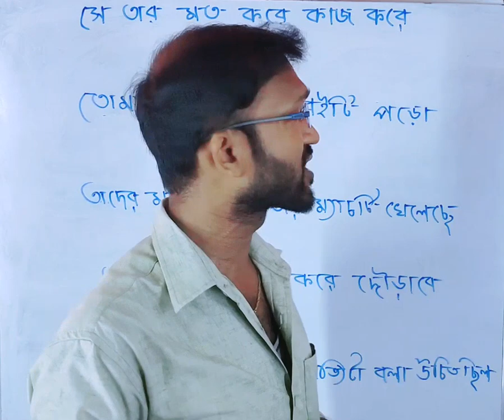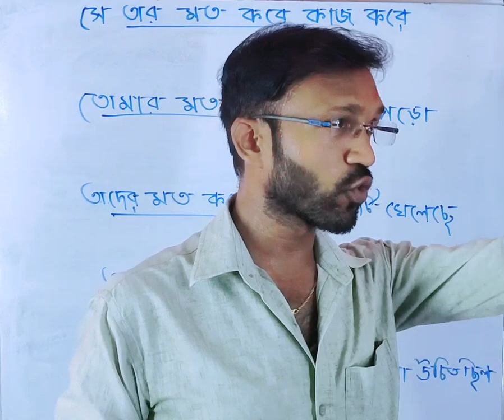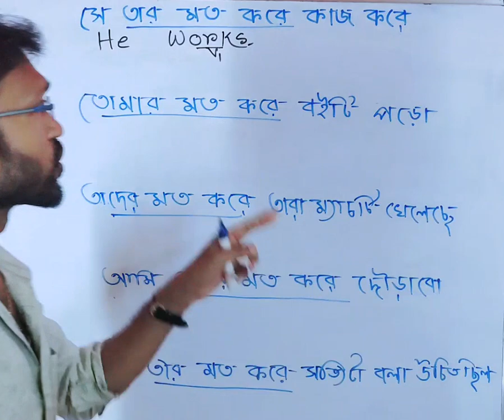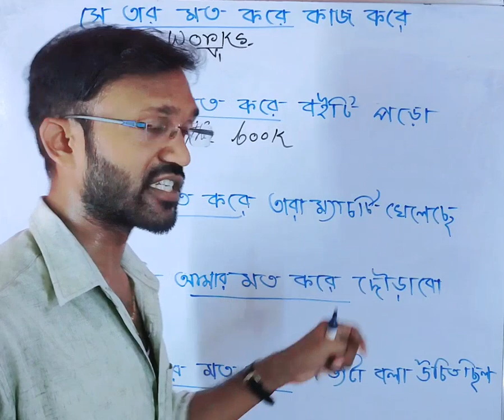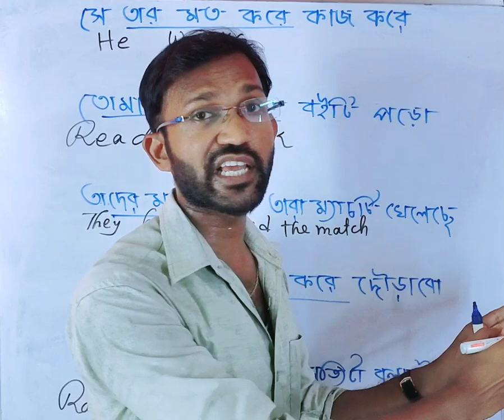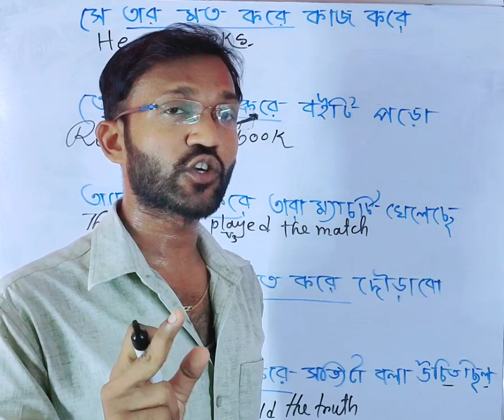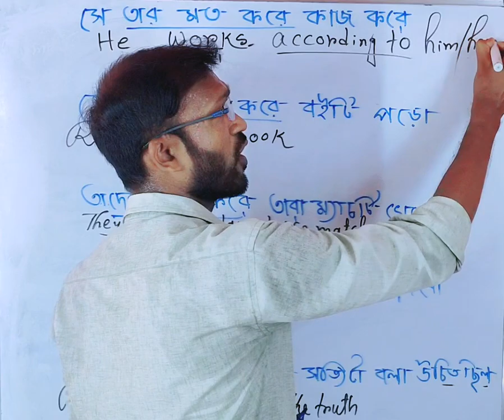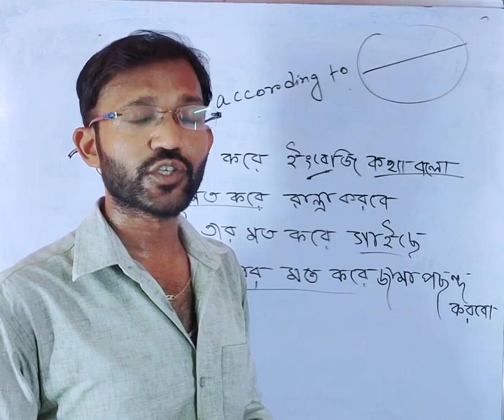তোমার মত তুমি শেখো | Spoken English Structure for Speaking English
Hello Dear learners, today's new topic is presented to teach you how to make sentences and practice how to speak English fluently. Let's continue as usual everyday .

spoken english
 english class
 advance structures
 spoken english
 spoken english format
 pintu sir
 spm
 Viral video
 Viral